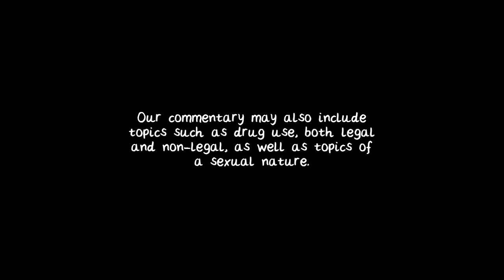Resident Evil Revelations 2 EP 06 - Nope - Phailaenopsis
Told you.